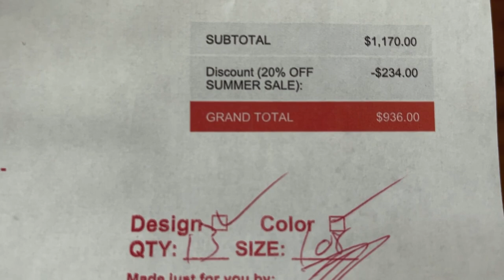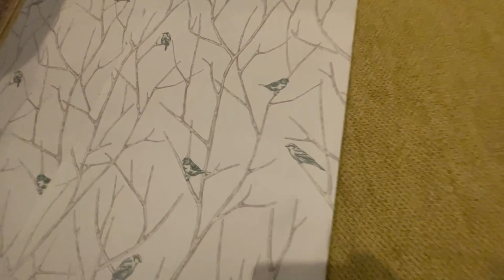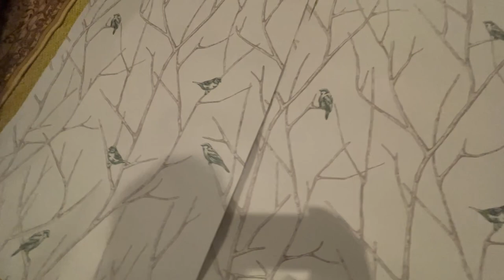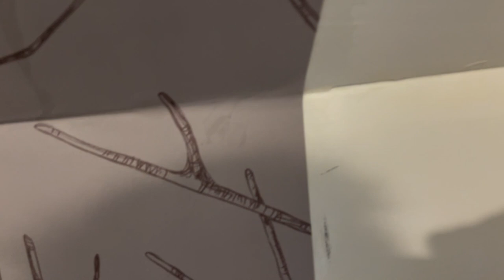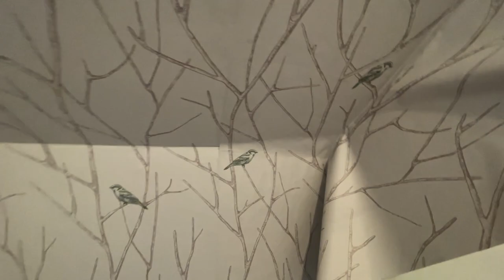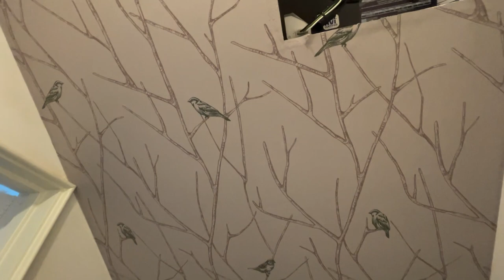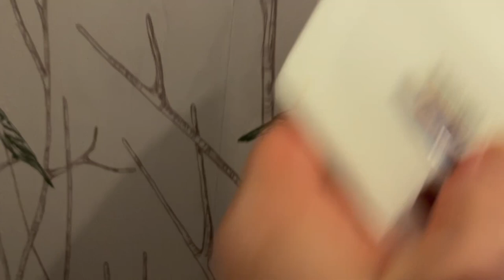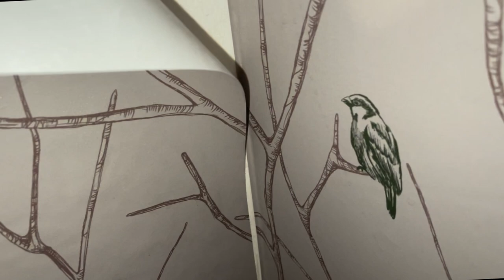Remove Old and Hang New Peel n Stick Powder Bath Wallpaper Mural - Spencer Colgan